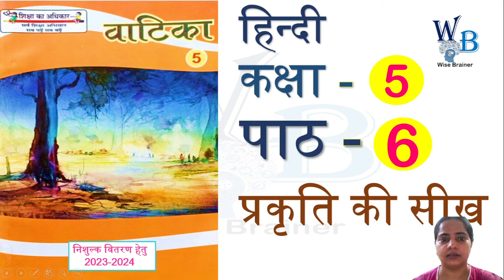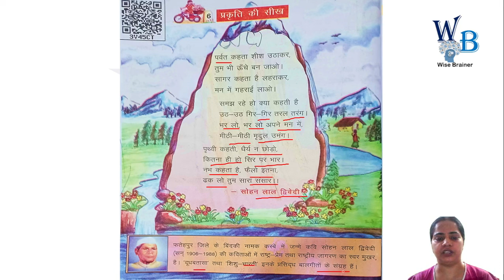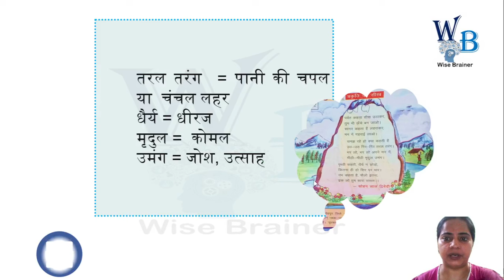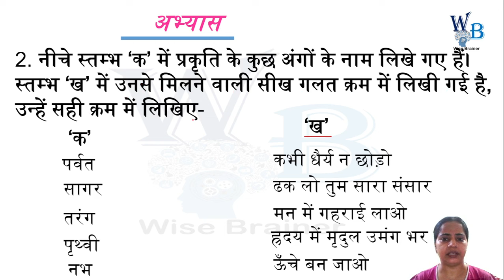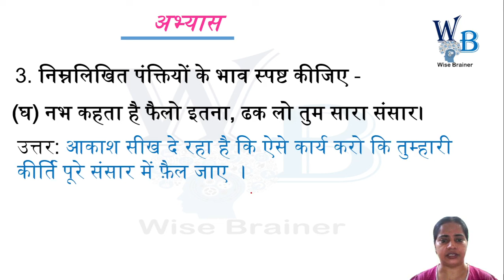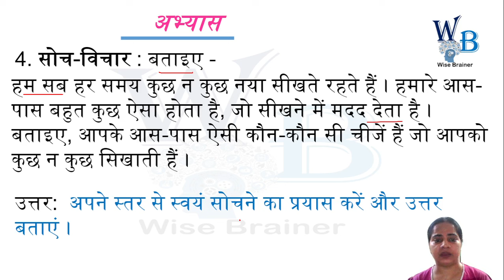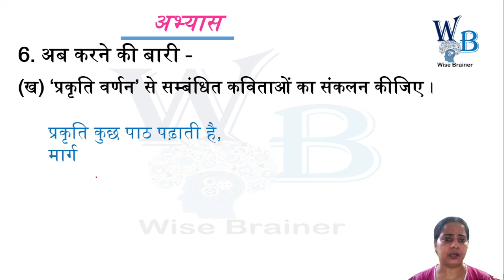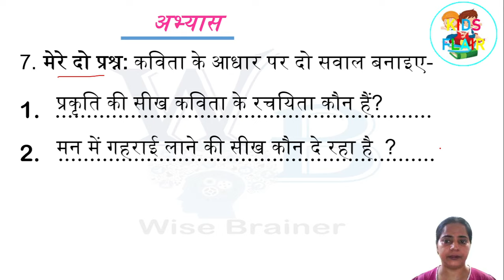प्रकृति की सीख कक्षा 5 वाटिका पाठ 6 (प्रश्नोत्तर)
प्रकृति की सीख
कक्षा 5 वाटिका पाठ 6 प्रकृति की सीख प्रश्नोत्तर
प्रकृति की सीख कक्षा 5
प्रकृति की सीख प्रश्न उत्तर
Prakriti ki seekh class 5
Prakriti ki seekh
Prakriti ki seekh kaksha 5
Prakriti ki seekh class 5 question answer
Prakriti ki seekh prashn uttar
Prakriti ki seekh kahani ka saransh
प्रकृति की सीख प्रश्नोत्तर
प्रकृति की सीख कहानी
वाटिका कक्षा 5
पाठ 6 का सम्पूर्ण हल
प्रकृति की सीख
kalrav class 5 lesson 6 question answer
vatika class 5 lesson 6 question answer
vatika class 5 lesson 6
vatika kaksha 5
prakriti ki seekh
Prakriti ki seekh ka arth
Prakriti ki seekh kahani ka arth
वाटिका कक्षा 5